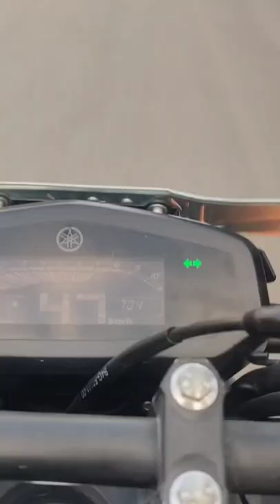EP 03 Achabal to Akingam anantnag FZ V3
📸phone_1+7T

Bikes🏍️|FZ V3 ❤️ use

lub u all guys ❤️

location kashmir valley: